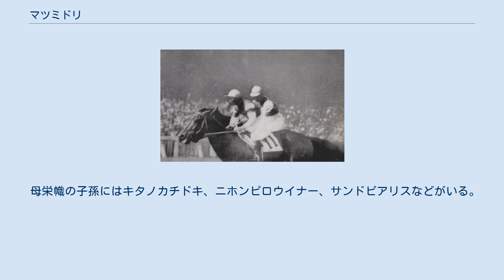マツミドリ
マツミドリとは日本の競走馬。
父・カブトヤマと母・栄幟の間に生まれた鹿毛の牡のサラブレッドである。
1947年に行われた第14回東京優駿競走（現・東京優駿〈日本ダービー〉）に優勝し、父カブトヤマに次ぐ親子2代での日本ダービー制覇を史上初めて達成した。
 農林省賞典（現・皐月賞）2着を経て出走した東京優駿競走では農林省賞典優勝馬トキツカゼに雪辱を果たし優勝した。
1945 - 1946年は日本ダービーにあたる競走が中止されており、この年は第二次世界大戦後初の開催であった。
また、父・カブトヤマは1933年に第2回東京優駿大競走（日本ダービーにあたる）を制しており親子2代のダービー制覇を達成したことで「ダービー馬はダービー馬から」という言葉が生まれた。
ただ、東京優駿競走後は農林省賞典や京都記念に優勝しているものの、マツミドリの東京優駿競走優勝を受けて創設された父を記念する競走であるカブトヤマ記念では6着に敗れている。
 競走馬引退後は種牡馬となったものの、1953年に北海道で馬伝染性貧血が流行した際これに罹患し、防疫上の観点から殺処分を余儀なくされた。
供用期間が短かったため代表産駒はダイイチヒガシヤマ（皐月賞3着、NHK杯3着）、ダイゴ（アングロアラブ、種牡馬）程度。
 母栄幟の子孫にはキタノカチドキ、ニホンピロウイナー、サンドピアリスなどがいる。